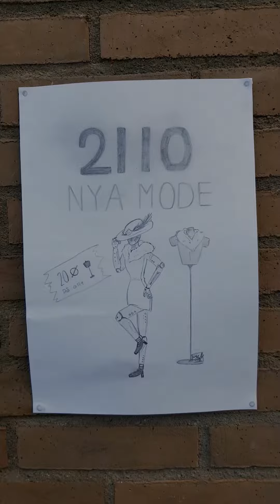The future drug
En film om att droger kan förstöra ens liv, men man kan få en andra chans. Gjord av Leo, Emma, Liam, Emilia och Emily från Strömslundsskolan i Trollhättan.